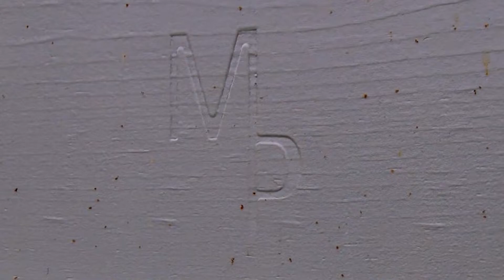Nearly 100 beehives stolen from northern California orchard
Authorities are investigating the theft of nearly 100 beehives from an orchard in northern California.